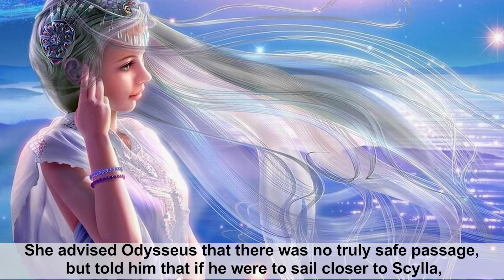Charybdis - The Giant whirlpool monster of Greek mythology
Charybdis, is the child of Gaea and Poseidon. She was originally born a nymph who served her father.
Charybdis was charged with the task of flooding dry land in the name of her father’s kingdom.
As such, she is credited with being responsible for the ebb and flow of the daily tides throughout the world. This all changed, however, when she managed to attract the attention, and the ire, of the mighty Zeus.